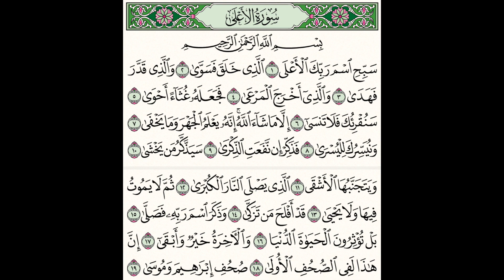87. SŪRAH AL ‘ĀLĀ_In Ḥafṣ ‘An ‘Āṣim min Ṭariq Ash Shāṭibiyyah By, Ustadh Sazzad Hasan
87. SŪRAH AL ‘ĀLĀ_In Ḥafṣ ‘An ‘Āṣim min Ṭariq Ash Shāṭibiyyah By, Ustadh Sazzad Hasan